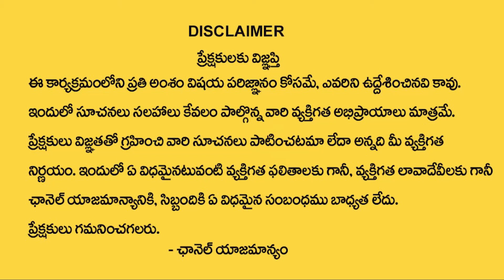TDP to BJP to TDP | AP Bjp Leaders Coming Back to TDP | Ktv Telugu